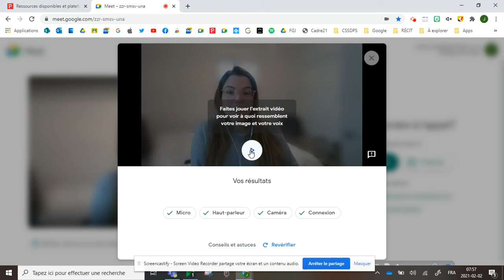Nouveauté Google Meet (février 2021) : Vérifiez votre son et votre vidéo avant la visioconférence